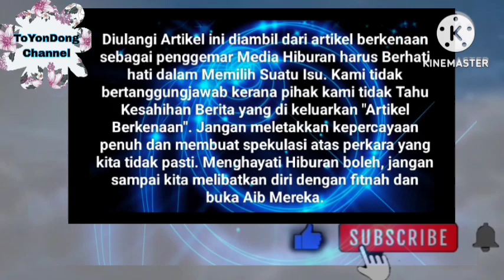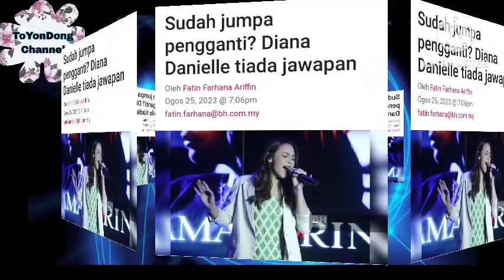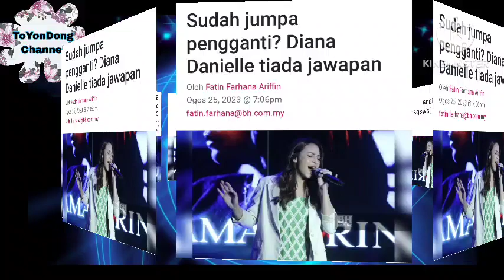Wow Tahniah Diana Danielle 🤝 Akhirnya buat keputusan Muktamad ini🤝